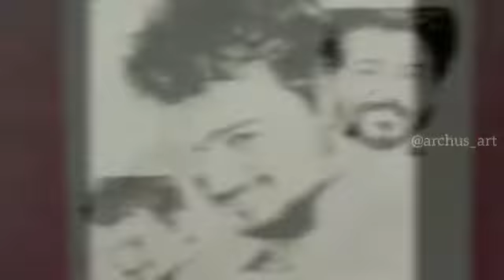Happy birthday vijay | thalapathy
Hey guys, 10 Miniature art work for our thalapathy vijay ❤️ to his birthday 2021 💥 Hope you guys love it each paper size is 10cm  × 10cm. ~ Be kind no matter how big you are ~. He is the one and only example.

HAPPY BIRTHDAY THALAPATHY